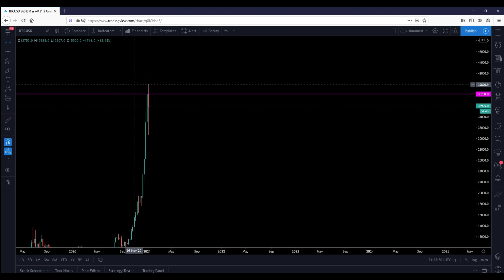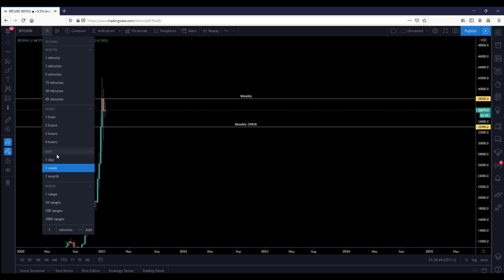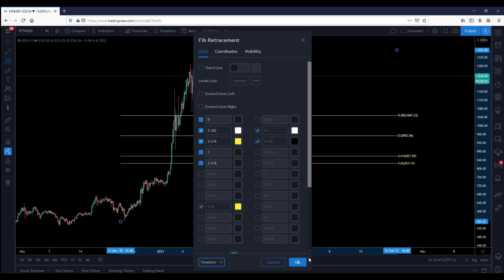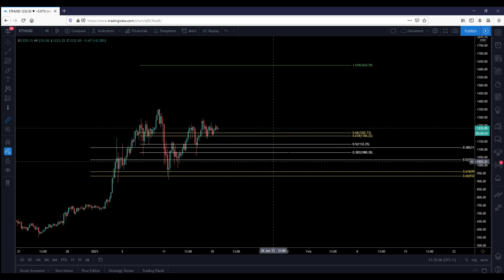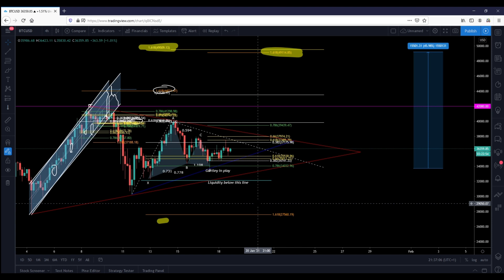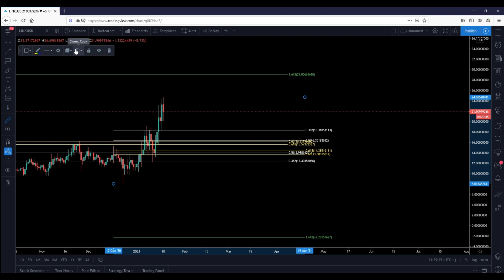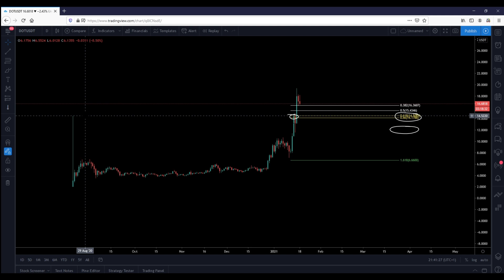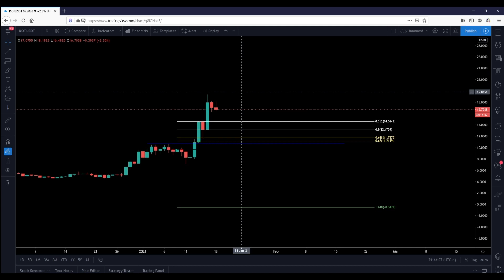Bitcoin, Ethereum, Link & Polkadot, Entry en Targets!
In deze video laat ik zien war ik denk dat BTC en ETH uit kunnen komen. Daarnaast zijn Chainlink (LINK) en Polkadot (DOT) hard gestegen. Wat is daarvoor nu een mooie entry en wat zijn de targets voor deze twee hardlopers? Check het in de video!